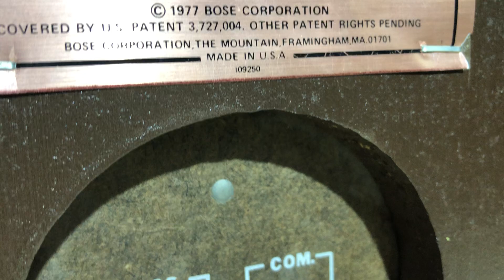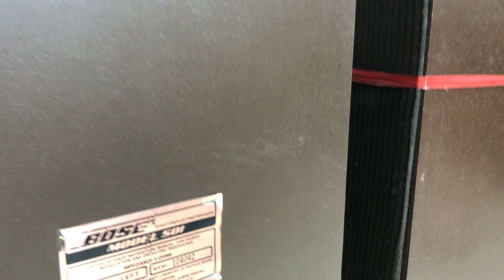Bose 501 made in USA